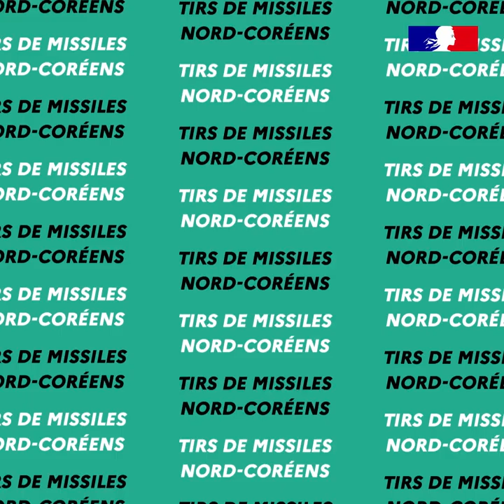100% Diplo : Tirs de missiles Nord-Coréens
En 2022, la Corée du Nord a effectué une série de tirs illicites de missiles balistiques.
 La France soutient le dialogue intercoréen et condamne fermement ces tirs qui constituent une violation des résolutions du Conseil de sécurité des Nations unies (CSONU) ainsi qu’une menace à l’égard de la paix et du Traité sur la non-prolifération des armes nucléaires (TNP).